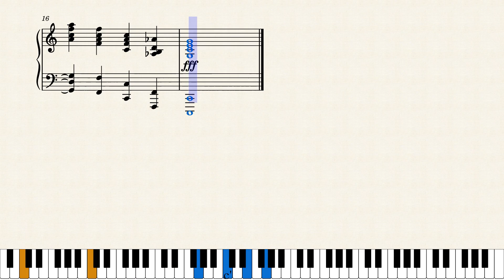Prelude Op. 1 No. 1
Part 1 of 24, the rest are in the making. Enjoy!